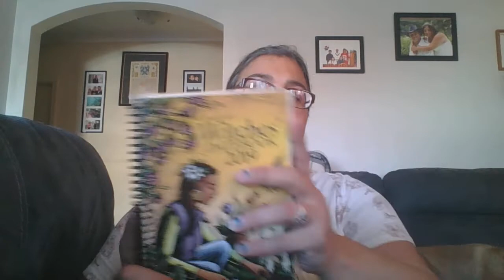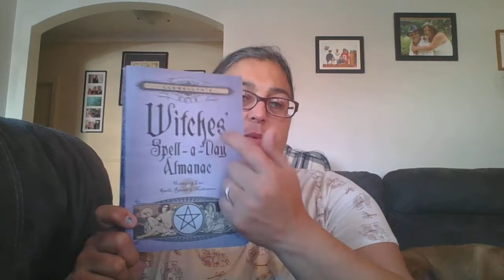Spell A Day November 10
Llewellyn's Witch's Datebook 2019
Llewellyn's 2019 Witch's spell-a-day almanac

My Info